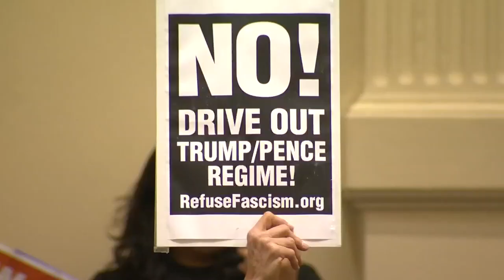Texas This Week: June 2, 2019 | KVUE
Austin Sen. Kirk Watson and Representatives Donna Howard, Celia Israel, James Talarico and Sheryl Cole sat down with Ashley Goudeau to discuss the session.